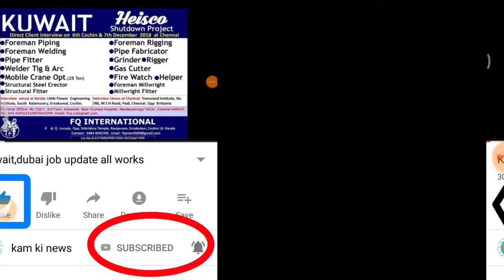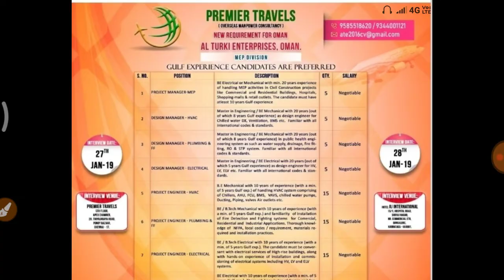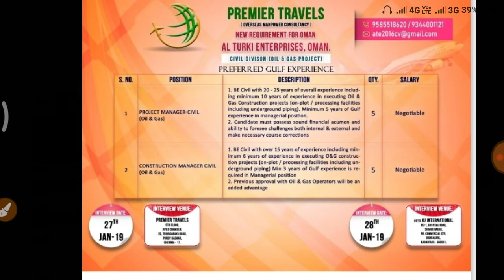Kuwait Recruitment All Work Current Walk-in